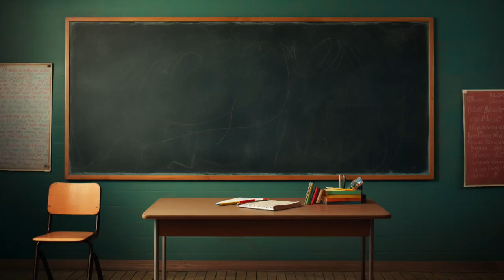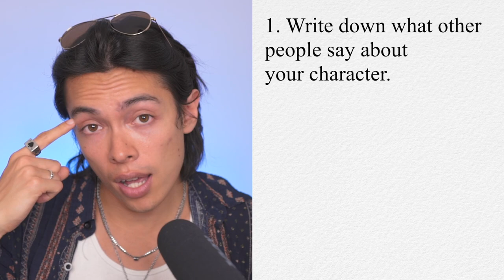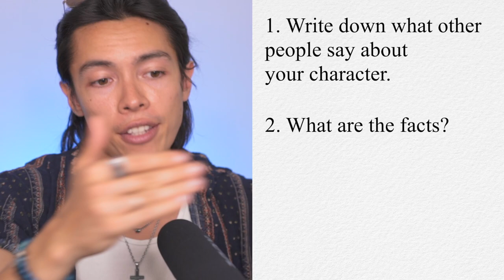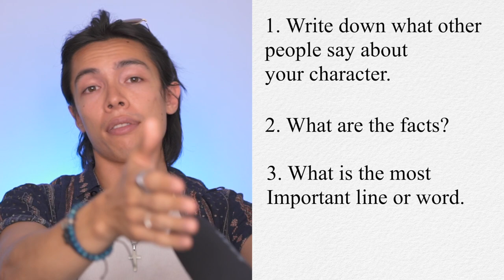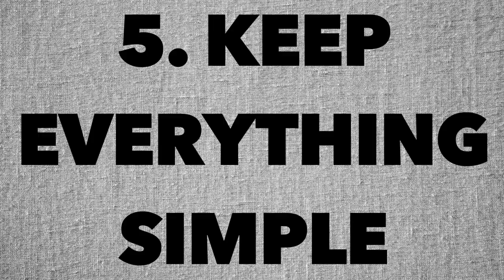The 5 Basics of Acting | How To Start Acting 2024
In this video, you'll learn the 5 basics of acting. Building your acting foundation is one of the most important things you can do as an actor. Learn how in this video!

1.  Takes 2 minutes to sign-up
2.  Gain instant access
3.  Work at your own personalized and designed pace

Minnect (GET A PERSONAL ANSWER FROM ME WITHIN 24 HOURS)

1. Takes 1 minute to create account
2. Ask any question you want
3. Receive an Answer right away

1. Click Link
2. Complete Purchase
3. Receive 10 Ready To Go Resume Templates